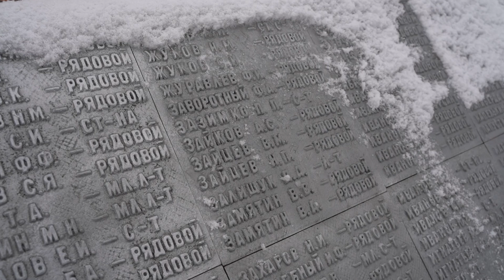Акция "Весна! Победа! Жизнь!" УФСИН России по Магаданской области - И ты пришла, Великая Победа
Патриотическая онлайн-акция ФСИН России «Весна! Победа! Жизнь!», приуроченная к 76-летию Победы советского народа в Великой Отечественной войне 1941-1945 годов. В онлайн-акции  работники учреждений и органов УИС, ветераны УИС исполняют песни времен ВОВ, а также песни, посвященные Великой Победе на фоне мемориальных комплексов и памятников ВОВ, расположенных в субъектах Российской Федерации по месту дислокации территориального органа и образовательной организации ФСИН России.